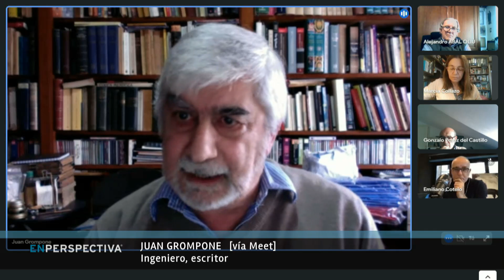Telegramas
La Tertulia de los Viernes con Alejandro Abal, Juan Grompone, Marcia Collazo y Gonzalo Pérez del Castillo.